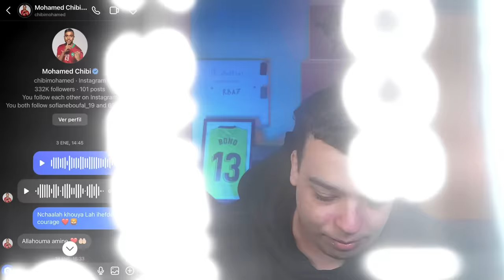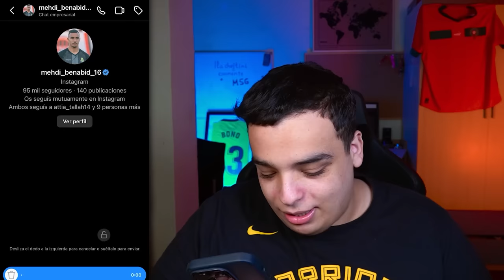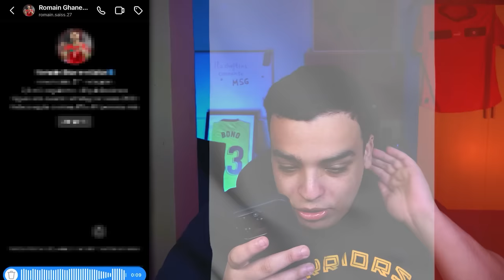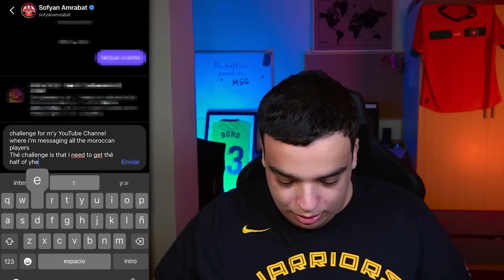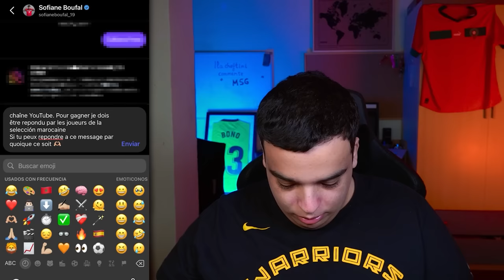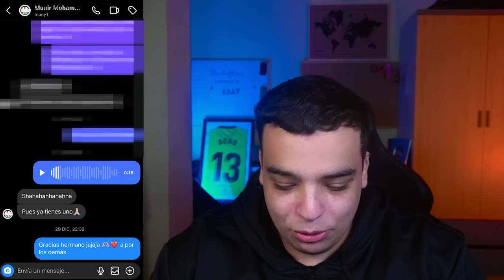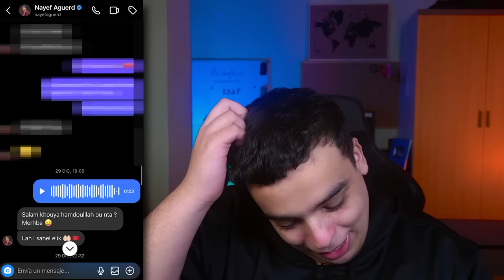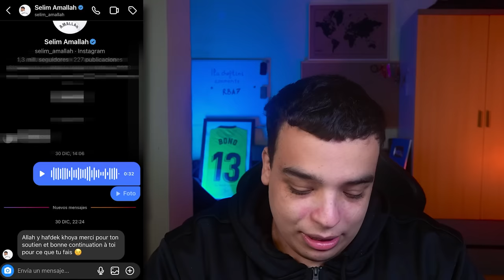جاوبوني لاعبين المنتخب المغربي على الإنستغرام !؟